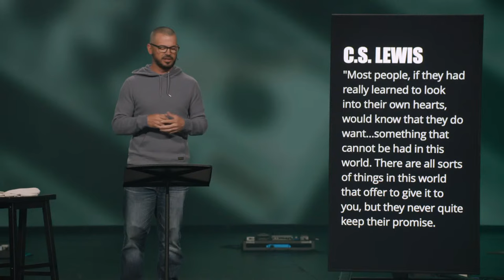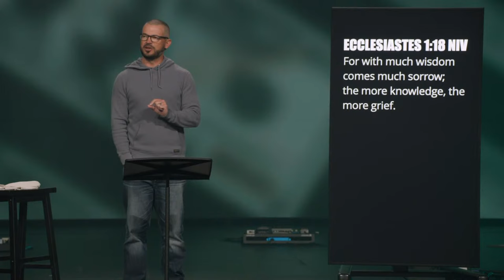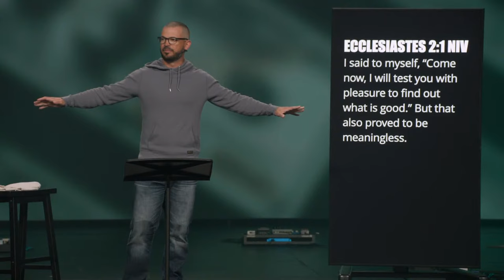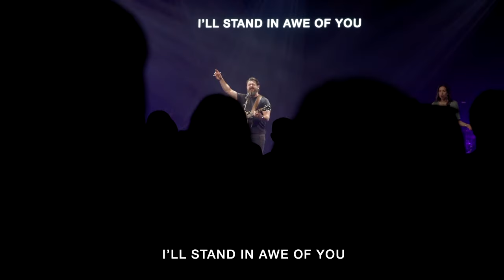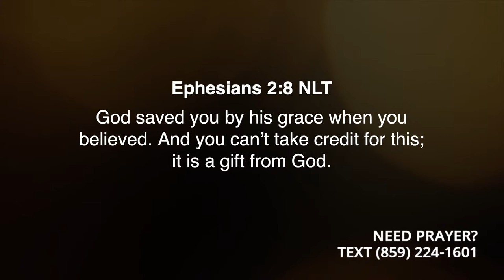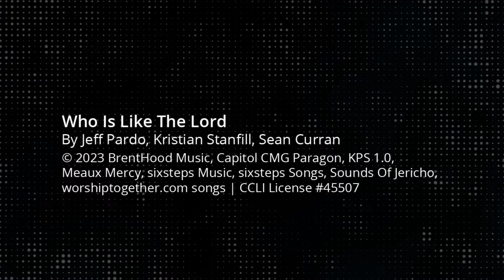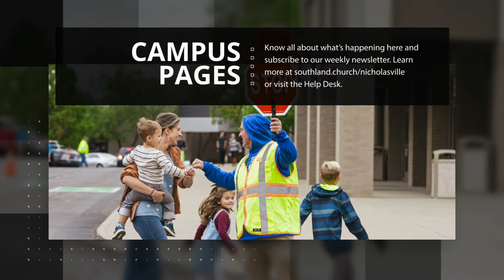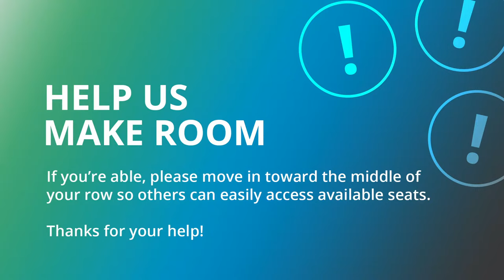Counterfeit | Counterfeit Success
Counterfeit Success: Success Isn’t About Prosperity It’s About Faithfulness (Ecclesiastes 12:13)

Solomon had everything the world uses to measure success and he had more of it than anyone has ever had and referred to it as “chasing after the wind.” We are not in control of life’s outcomes, but we can control our faithful pursuit of following Jesus each day.

To support this ministry and help us continue to reach across Central Kentucky and all around the world

MB01VXACM8X4N9J